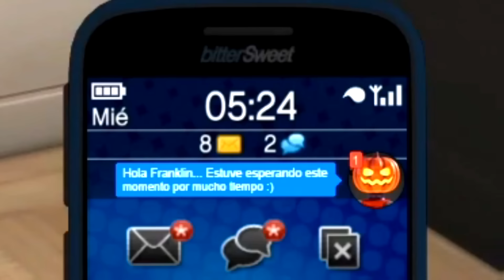DESCUBRÍ ESTO al JUGAR GTA 5 en HALLOWEEN... (Mods)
GRAND THEFT AUTO V (GTA 5, GTA V): DESCUBRÍ ESTO al JUGAR GTA 5 en HALLOWEEN... (Mods) Grand Theft Auto 5! Si quieres que suba más vídeos de Misterios y Curiosidades de este juego de Rockstar Games dale un buen like. Este juego trata de una aventura de acción de mundo abierto con multitud de misiones en la que encarnamos a tres personajes distintos: Trevor, Michael y Franklin. Like para más Creepypastas, retos a las 3:00 AM, Momentos Divertidos, Mods, Trolleos en GTA 5 y más!!